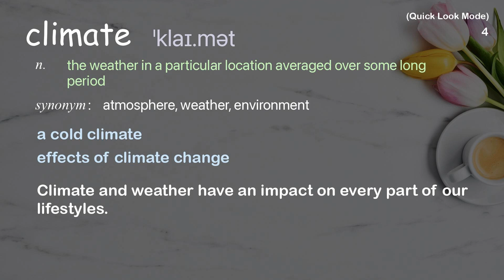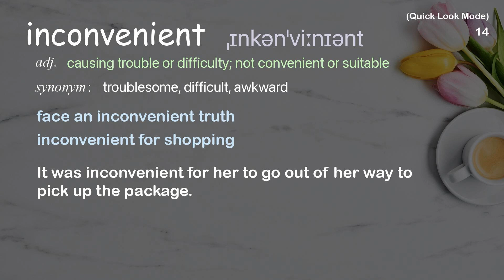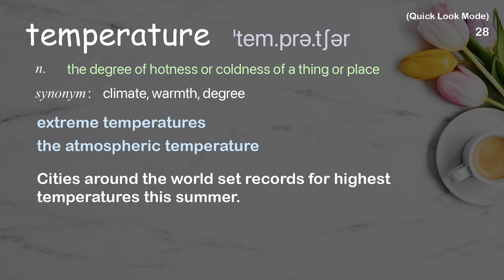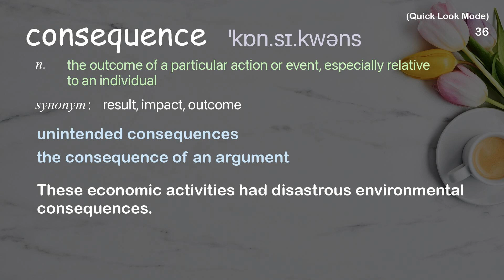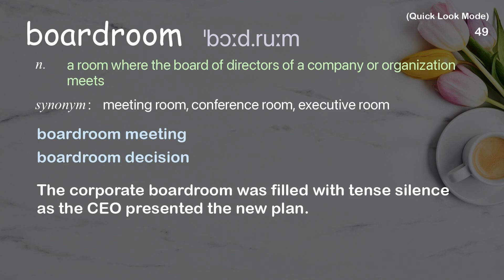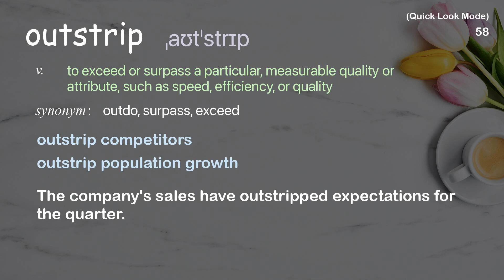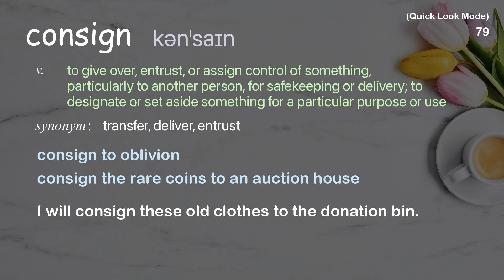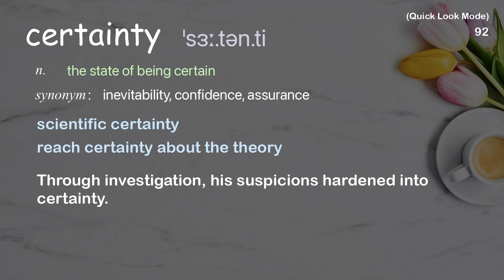94 Academic Words Quick Look Ref from "Why COP26 is our best chance for a greener future | TED Talk"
■PLEASE NOTE

■Reference Source
Alok Sharma: Why COP26 is our best chance for a greener future | TED Talk